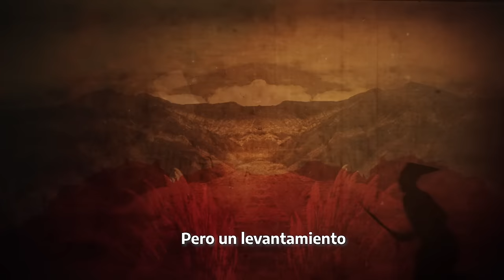El Güemes de los gauchos: héroe de nuestra independencia